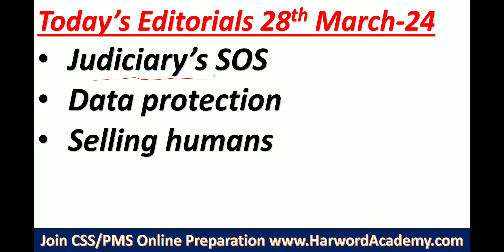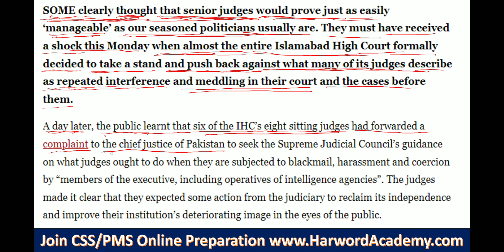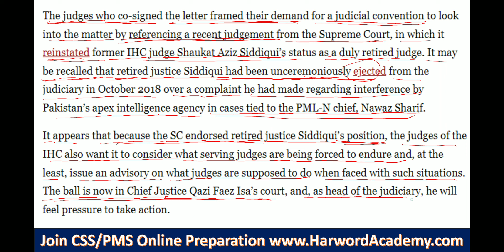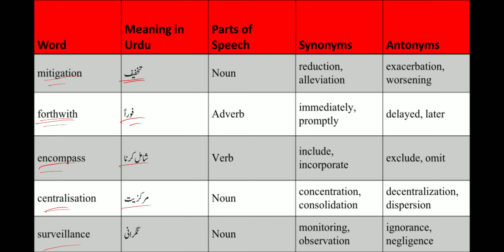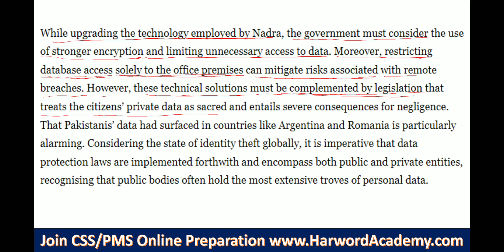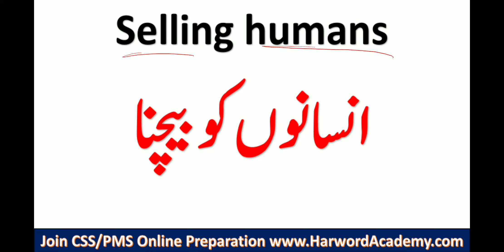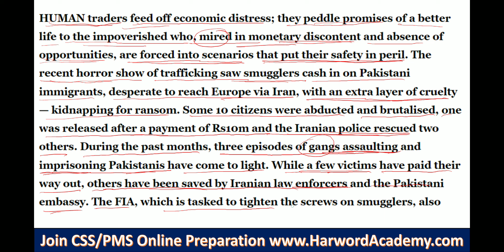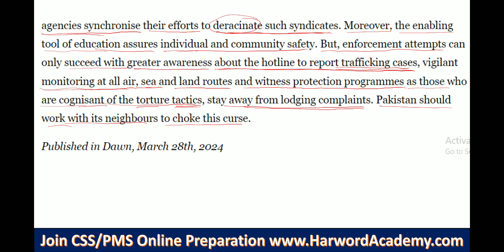Dawn Editorials-1.Judiciary’s SOS ||2.Data protection || 3.Selling humans || Improve Vocabulary...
Vocabulary,
Conversation,
Pronunciation,
ESL (English as a Second Language),
TOEFL,
IELTS,
Business English,
Idioms,
Phrasal verbs,
Accent,
Writing skills,
Speaking practice,
Fluent English,
English lessons,
Grammar rules,
English fluency,
Advanced English,
Daily English,
American English,
British English,
English for work,
Academic English,
English listening,
English reading,
English writing,
English comprehension,
English communication,
English vocabulary building,
English slang,
English expressions,
English culture,
English tutor,
Language learning.